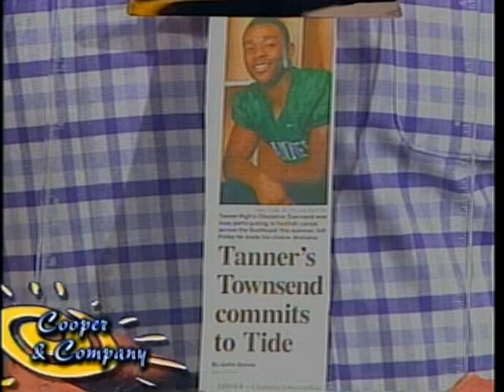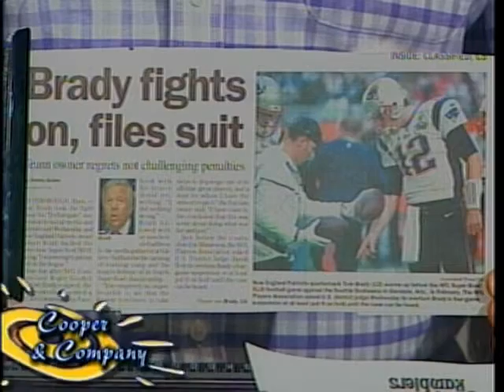Bama Zack, Eddie Alley, Joseph Scott 7 30 15